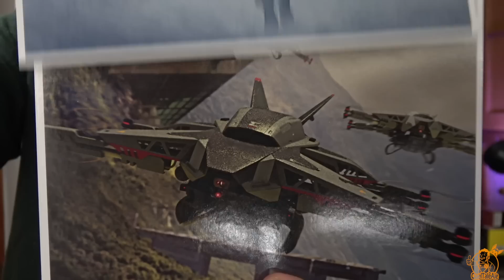UN RICCO UNBOXING!!!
Un unboxing estremamente ricco!